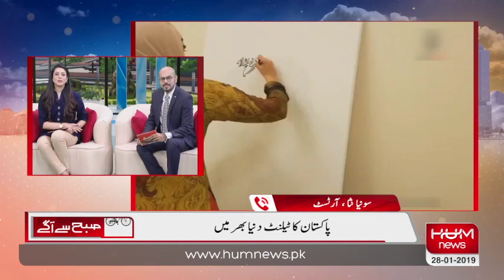Watch Sonia Nisa Pakistani Sketch artist who made Prime Minister Imran Khan‘s Sketch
Instagram قطر میں رہنے والی پاکستانی آرٹسٹ سونیا نساء نے وزیر اعظم عمران خان کا پورٹرٹ بنا دیا | صبح سے آگے